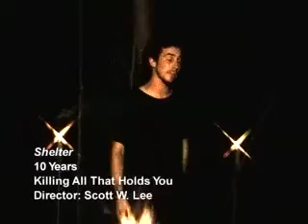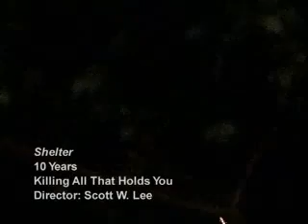Shelter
Acoustic Shelter Video